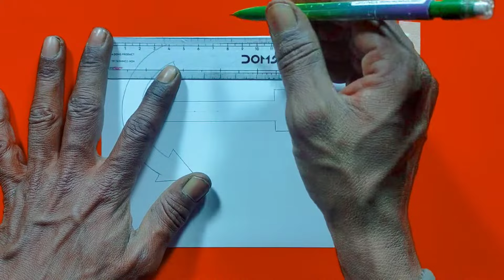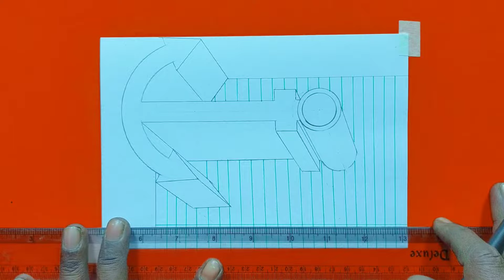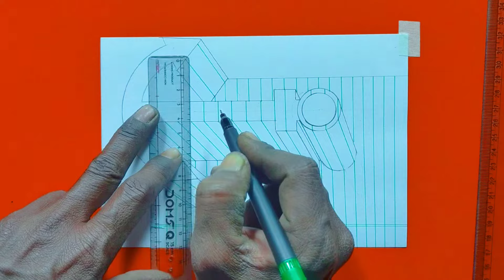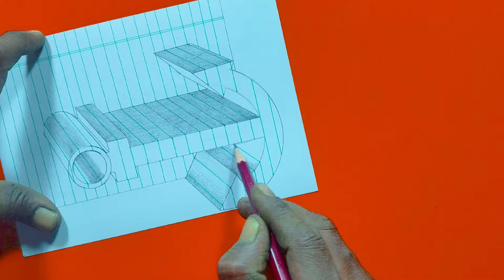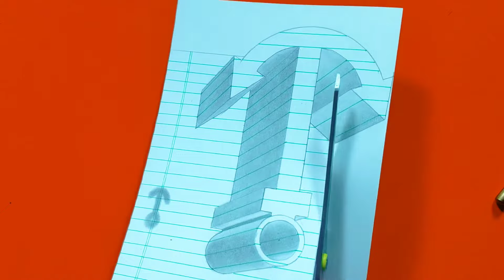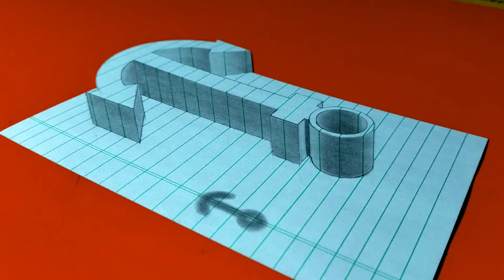How To Draw 3D Illusion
Your Queries;

optical illusion
3d illusion
3d illusion on graph paper
illusion drawings
illusion
3d drawing illusion
optical illusion on graph paper
optical illusion drawing
how to draw illusion on graph paper
anamorphic illusion
easy 3d illusion drawing on graph paper
how to draw 3d optical illusion
3d optical illusion drawing on grid paper